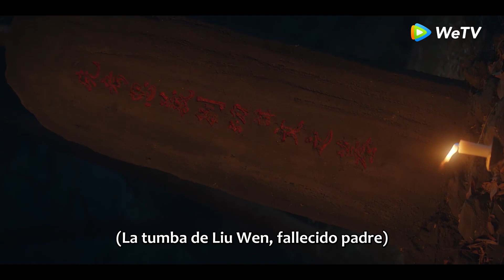Clip 04 Lan Jue estaba en peligro, Zhang Ping resultó herido al salvarlo｜Liga de Nobles｜WeTV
🌟Sinopsis🌟
Actores: Jing Bo Ran,Song Weilong,Guo Cheng ,Hong Yao,Wang Duo, Zhang Shulun

    En la dinastía Yong, Lan Jue, el sirviente del Ministerio de Ritos, estaba sumergido en las disputas judiciales durante todo el año. Parecía gentil y elegante, pero de hecho, había una historia de crecimiento poco conocida escondida detrás de él. Durante una operación secreta, Lan Jue se encontró con Zhang Ping, un joven apasionado por los casos que llegó solo a Beijing para presentarse a un examen y perseguir su sueño. El sincero e ingenuo Zhang Ping resolvió el caso con su genial capacidad de razonamiento, pero también interrumpió el cuidadoso plan original de Lan Jue. Desde entonces, las dos personas con identidades y personalidades muy diferentes también han sido maestros y amigos, y han cooperado tácitamente para enfrentar los casos sospechosos.